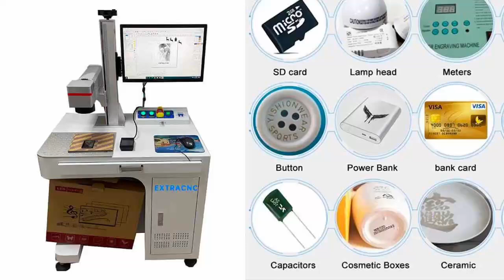Affordable Desktop Fiber Laser Engraver Machine for Metal